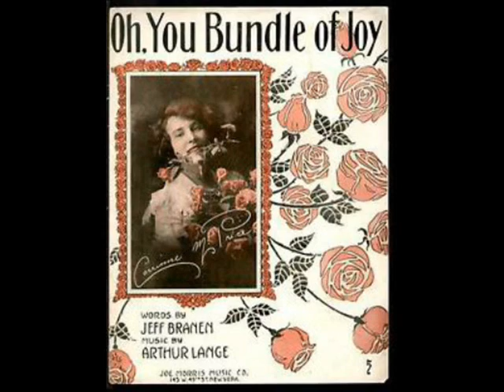Peerless Quartet - Oh You Bundle Of Joy 1915 Henry Burr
Victor 17827 - Peerless Quartet - Oh! You Bundle Of Joy 1915 (Peerless Quartet - Henry Burr , Albert Campbell , Arthur Collins , John H. Meyer) Music & Lyrics by Arthur Lange , Jeff T. Branen.
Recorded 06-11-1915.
The Peerless Quartet was an American vocal group that recorded in the early years of the twentieth century. They originally formed to record for Columbia Records, where they were credited as the Columbia Quartet or Columbia Male Quartet. From about 1907, when they began to record for labels other than Columbia, they were more widely known as the Peerless Quartet. The Peerless Quartet was the most commercially successful group of the acoustic era, and made hundreds of recordings, including popular versions of songs such as "Sweet Adeline", "By the Light of the Silvery Moon", "Let Me Call You Sweetheart", and "I Want A Girl (Just Like The Girl That Married Dear Old Dad)". The group continued to record until 1928, with many changes of personnel. They were led until 1910 by Frank C. Stanley, and thereafter by tenor Henry Burr.